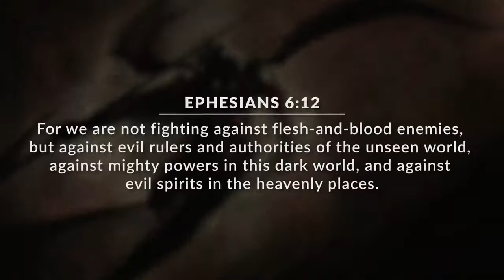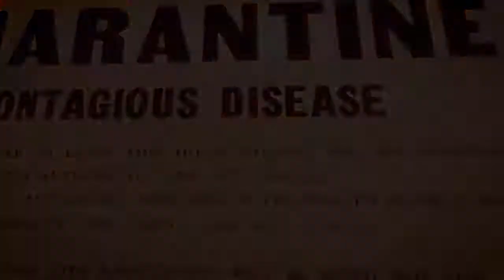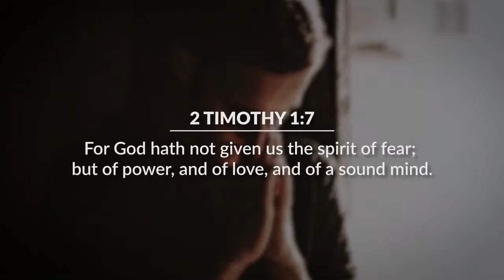OVERCOMING THE VIRUS